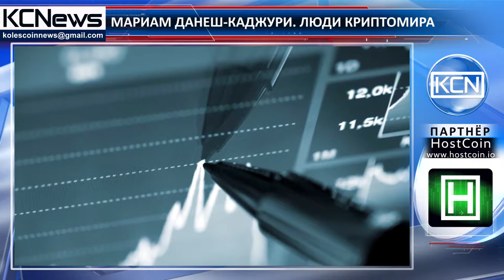Люди криптомира - Мариам Данеш-Каджури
Знакомьтесь, Мариам Данеш-Каджури - маркетолог, аналитик, эксперт в сфере интернет-технологий и поклонник финтех. Данеш-Каджури получила образование по специальности маркетинг и веб-аналитика. Начав карьеру менеджером по маркетингу в компании PTV Group, Мариам продолжила профессиональный путь в Blue Yonder, компании-разработчике инновационных технологий для розничной торговли. Сейчас Данеш-Каджури является Директором по глобальному маркетингу и маркетинговым продуктам  в швейцарской компании CREALOGIX Group, которая предоставляет финтех-решения для банков и финансовых учреждений.